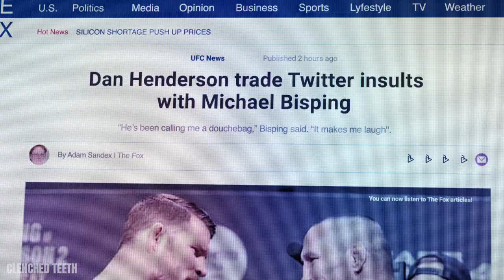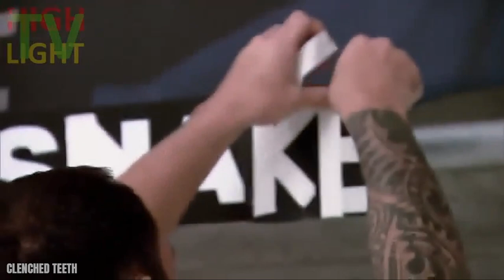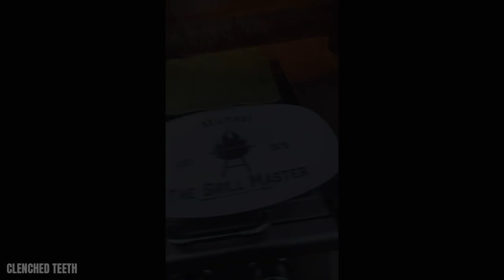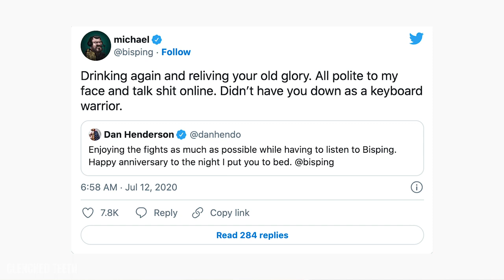Why Do Bisping and Henderson Still HATE Each Other? (FEUD explained)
Michael Bisping and Dan Henderson's near-decade-long feud was one of the most notable rivalries of the UFC's middleweight division in the early 2010s. Two men from two extremely different backgrounds met in the octagon on two occasions, splitting the series 1-1. Having appeared on The Ultimate Fighter, fighting on the historic UFC 100 card, and even having the middleweight title on the line, the rivalry had it all.

However, how exactly did the feud begin? Why did the rivalry get so heated? In order to understand how the rivalry between the two Hall of Famers began, we have to take a look back.